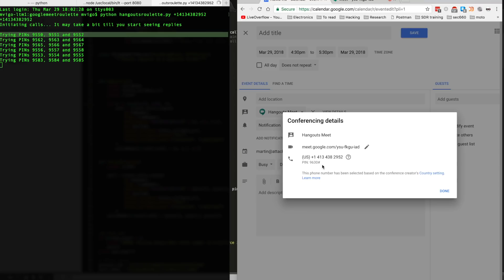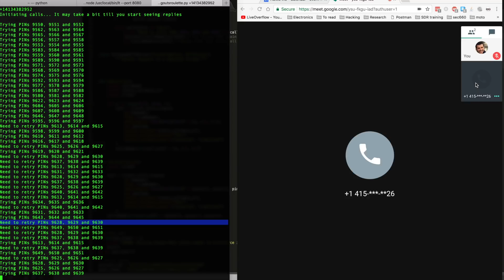Bruteforcing Google Meet "Call In" PINs with googlemeetroutlette.py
This demo demonstrates how you can use googlemeetroulette.py to bruteforce Google Meet "Call in" PINs.